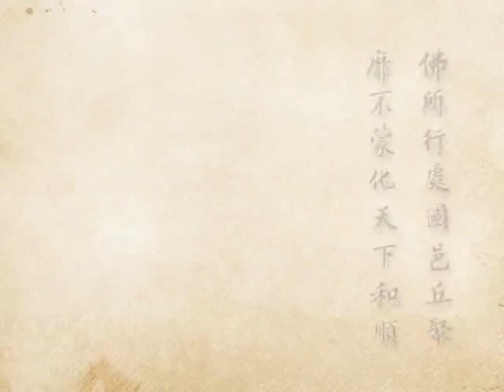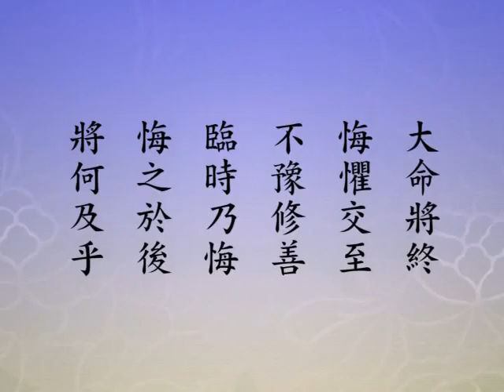(567)淨土大經科註-淨空法師(粵語配音)2012年有字幕